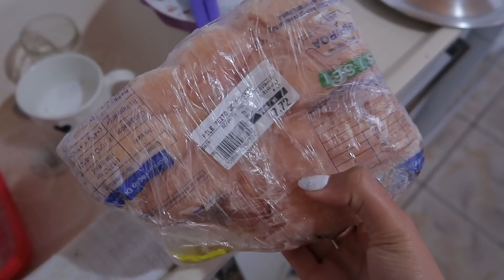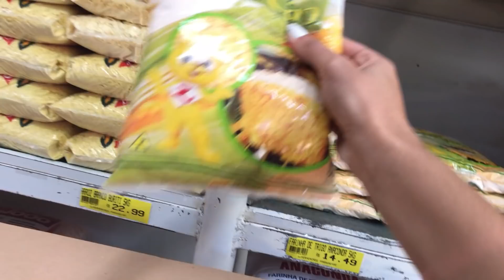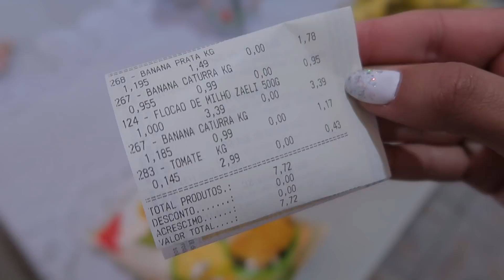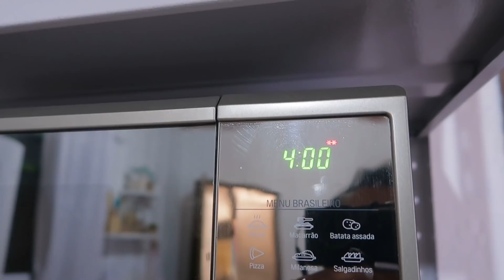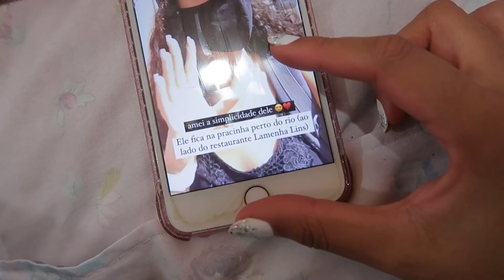DE VOLTA PARA ROTINA MORANDO SOZINHA / ORGANIZAÇÃO DA CASA / MUITA COISA PARA FAZER / CREPIOCA ♥